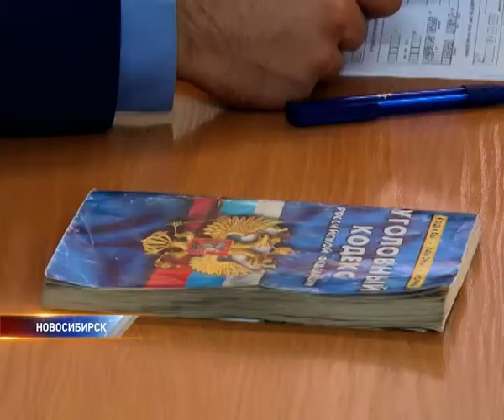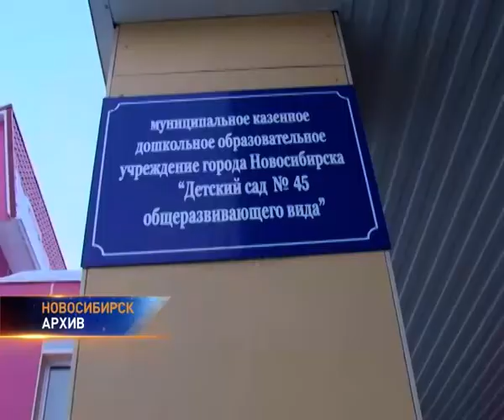суд над воспитательницей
Дело о гибели ребенка в детском саду дошло до суда. Чем же все-таки в момент трагедии занималась воспитательница?